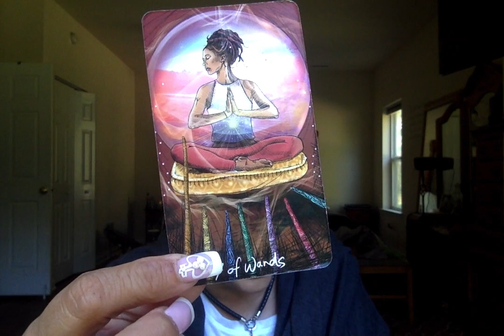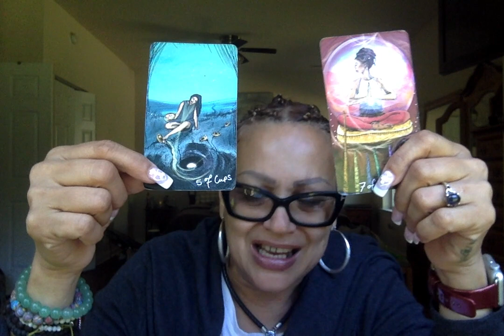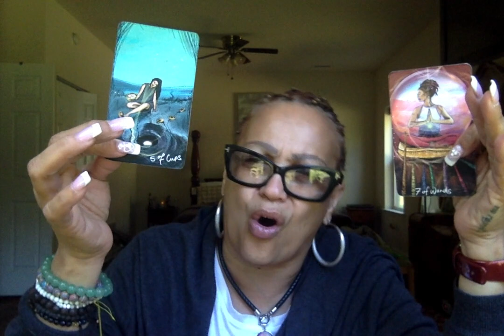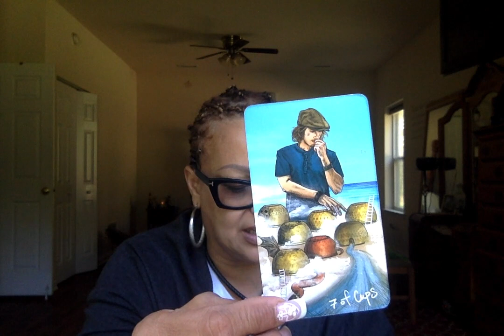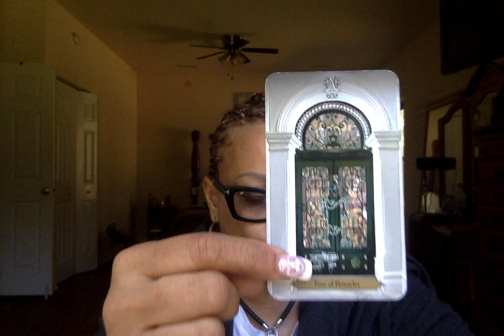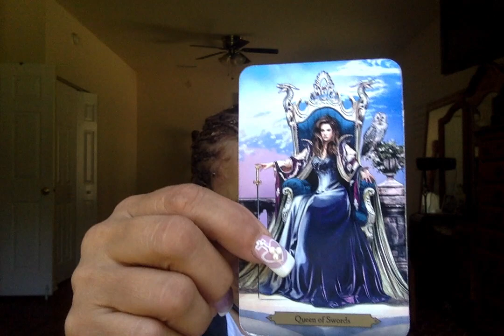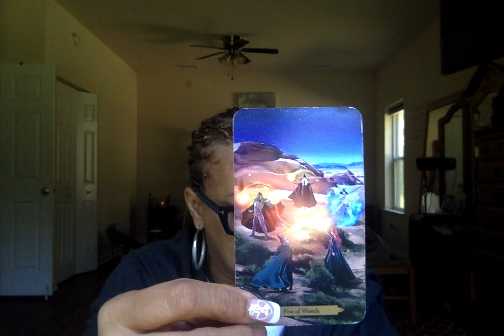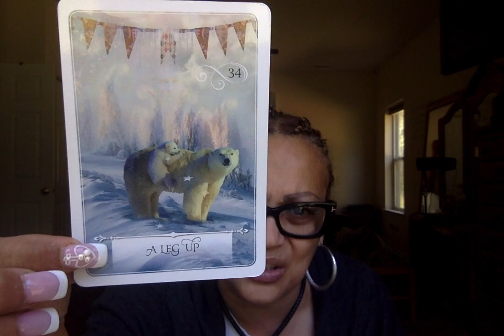Pisces You are the being of your story and the ending📖The missing piece to your puzzle is you🧩